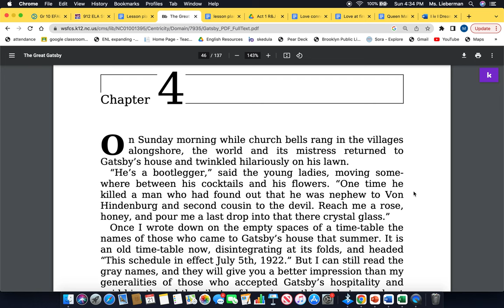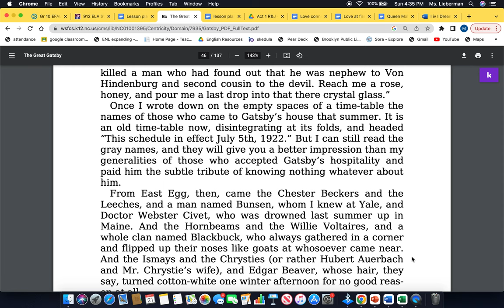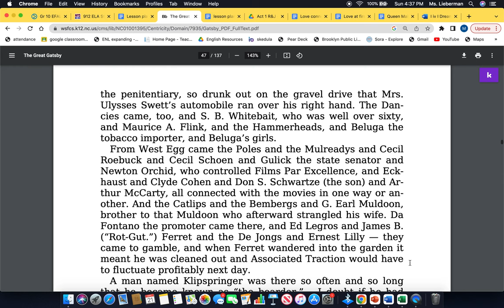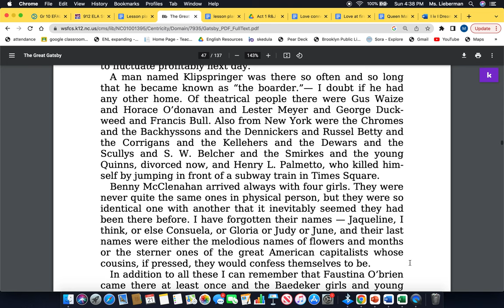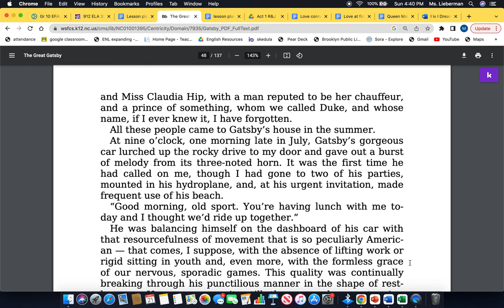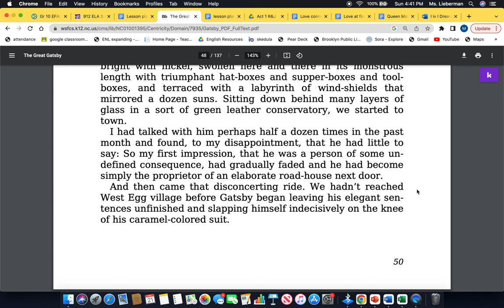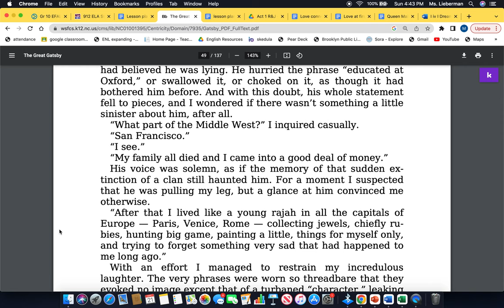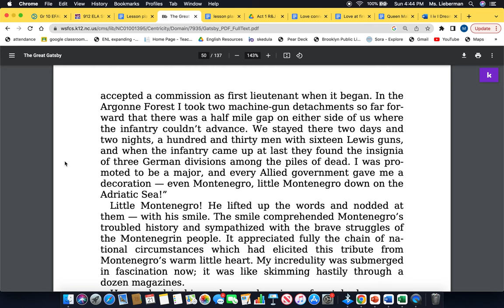Chapter 4 Great Gatsby Part 1